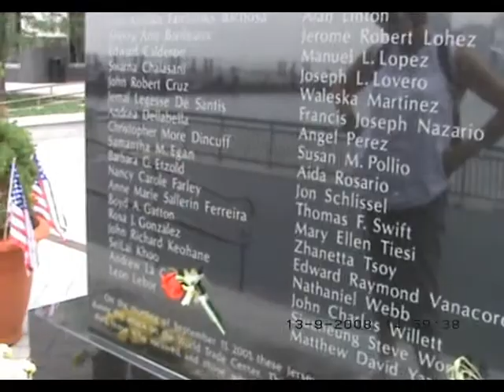911 World Trade Centre Memorial NYC 2008